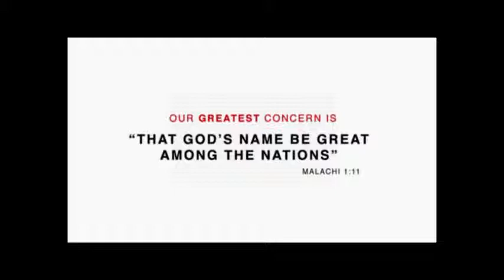The Impossibility of the Christian Life - Paul Washer -